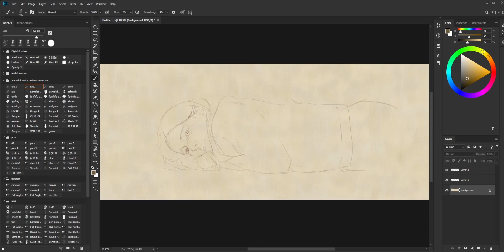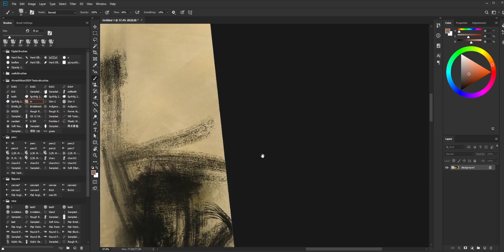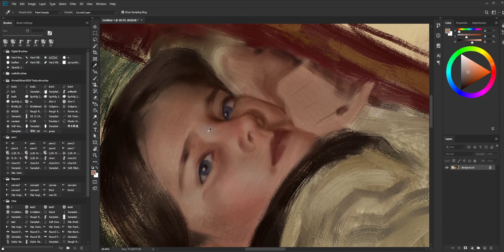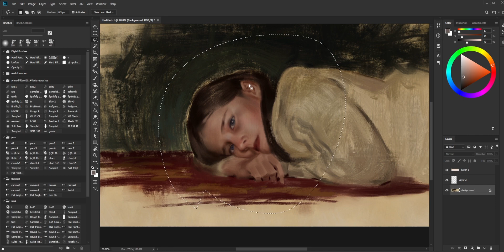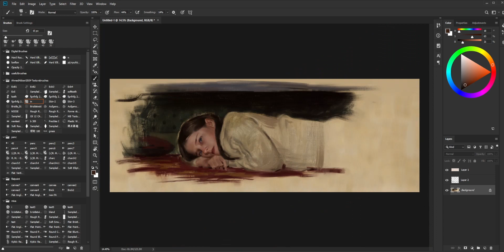Cait II | Photoshop Timelapse